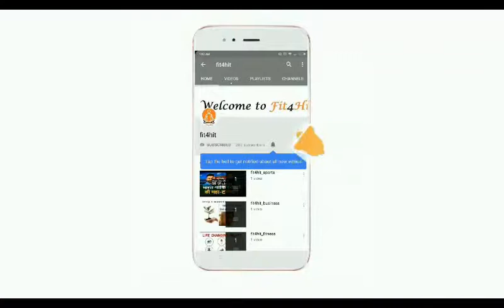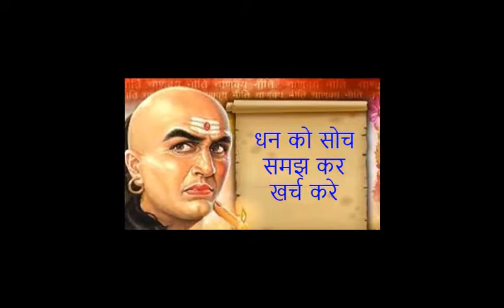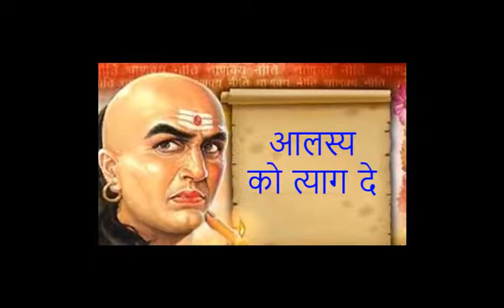बद अच्छा बदनाम बुरा | Chankya Niti Part 2 | Motivational | Fit4Hit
Chankya Niti Part-2 ke is video me ek kahani ke madhyam se unki nitiyo ki samjhaya gya hai.